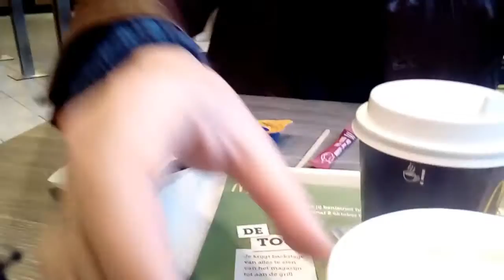Gezellig samen de stad in en op bezoek [vlog139]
Wat tof dat jullie weer kijken naar een nieuwe weekvlog. dit keer wat minder veel gefilmd(sorry). ik hoop toch dat jullie deze vlog leuk vinden. leuke ideen zijn altijd welkom.